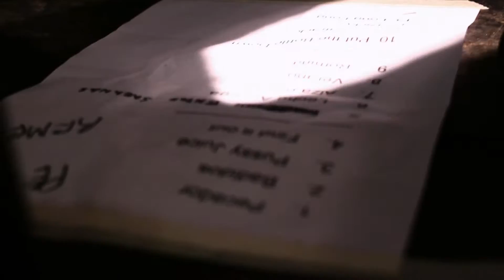04 Pussy Juice + Sublime Medley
Sin Etiqueta - Vivos en Niceto DVD